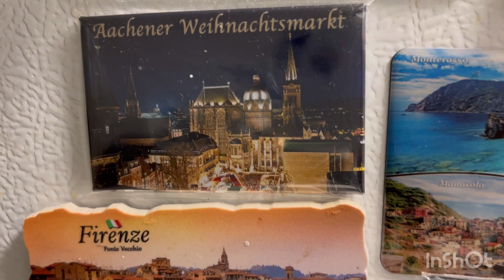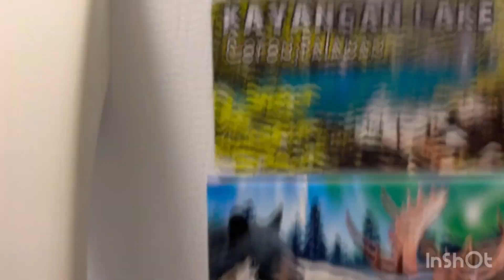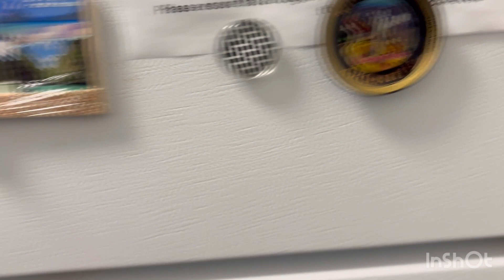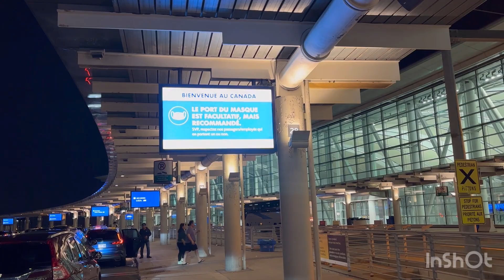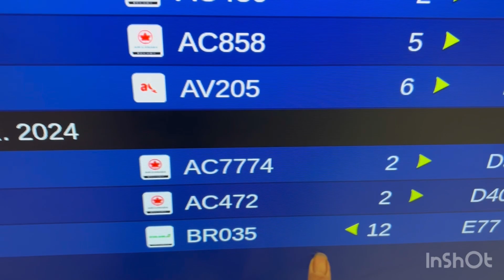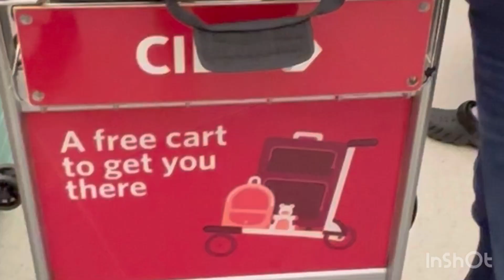A Free Cart to get you there